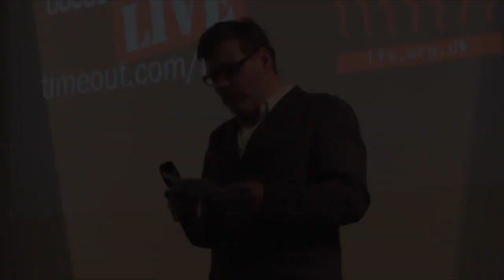Mike Leigh and Lesley Manville discuss Screen Acting // Hibrow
Mike Leigh's extraordinary vision has profoundly influenced British cinema for several decades. His work with actors is legendary. This intimate and comprehensive exchange with actress Lesley Manville, one of his brilliant creative collaborators, is a unique exploration of the art of screen acting.